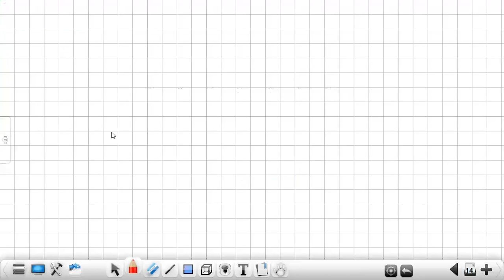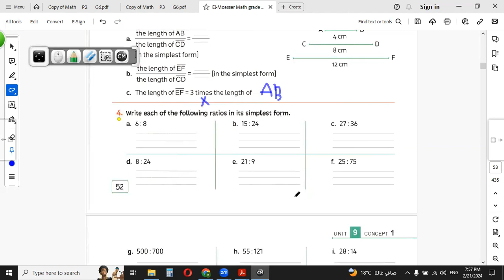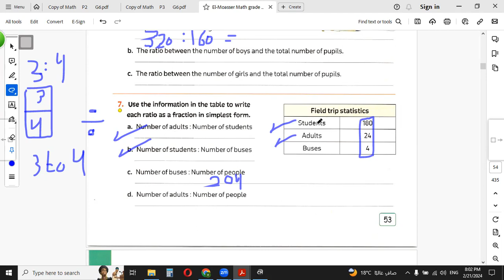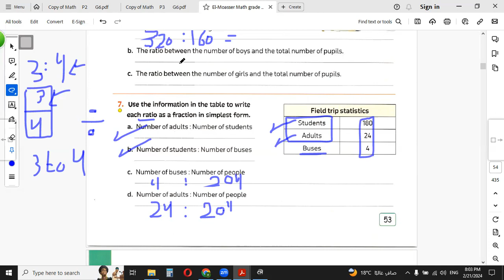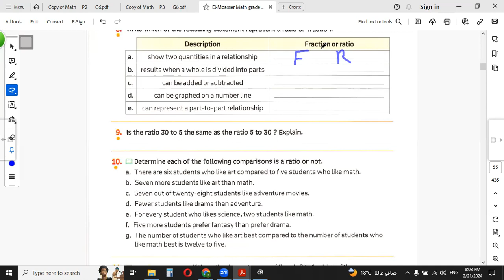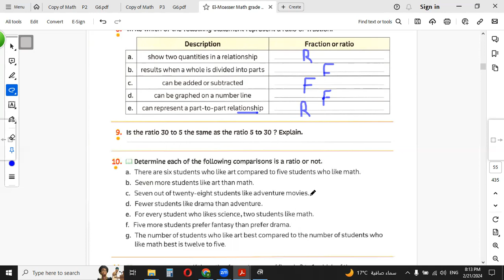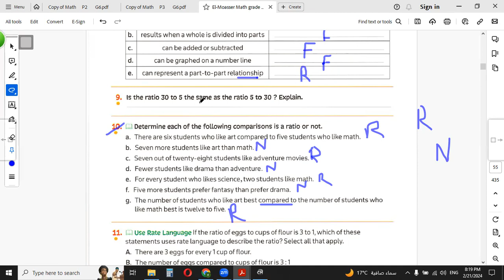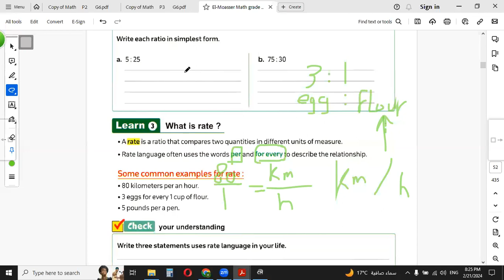Math Prim6 Follow Lesson 1 unit 9 Part 1 Ms Esraa Shihab ماث السدس ب للمتألقة مس إسراء شهاب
24/2/2024 Math Prim6 Follow Lesson 1 unit 9 Part 1 Ms Esraa Shihab ماث السدس ب للمتألقة مس إسراء شهاب